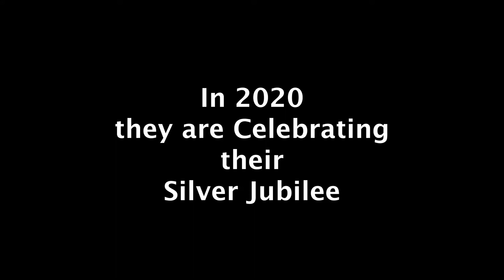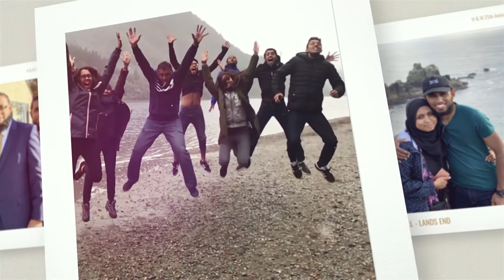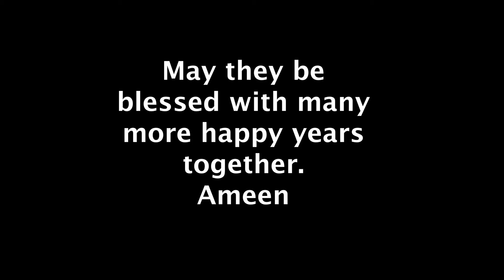The Seedat’s 25th Anniversary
Slideshow of photos and video clips